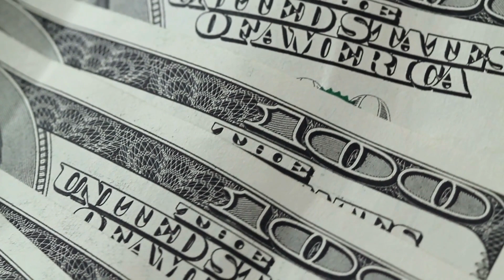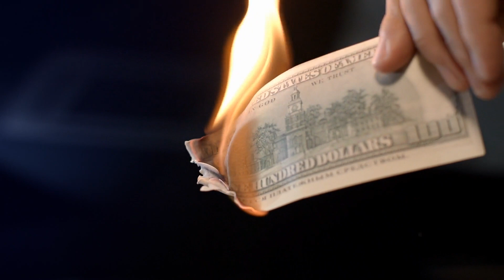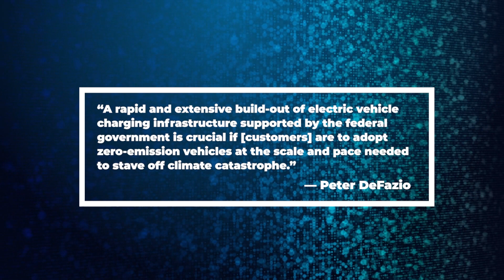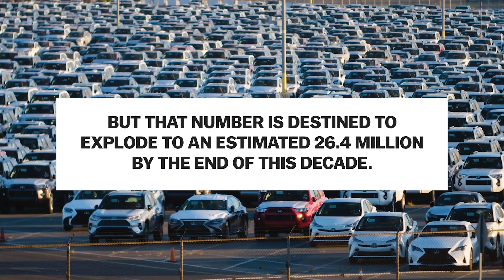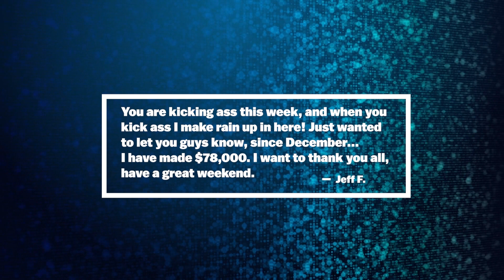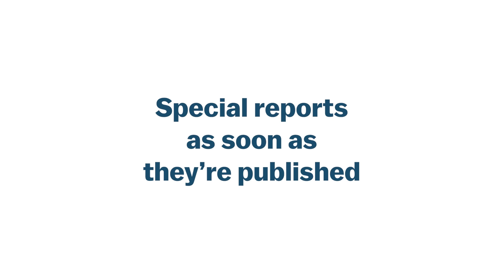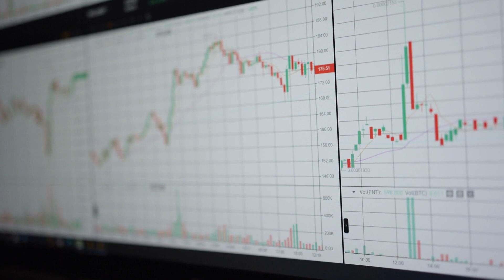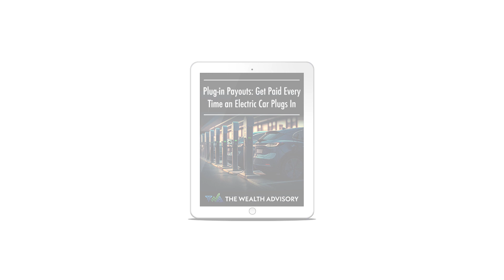Plug-In Payouts: How to Get Paid EVERY TIME an Electric Vehicle (EV) Charges!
URGENT: Starting December 18 2023, everyday Americans can get their hands on the hidden income stream that pays you money ANY TIME any electric vehicle plugs into a charging station (even if it's not yours)!

Listen to what Jason Williams of The Wealth Advisory has to say to find out all about the special EV companies that are required to split their profits with you. PLUS how you can easily claim a slice of his $563 million cash flow.

Ready to pull the trigger and start getting paid?